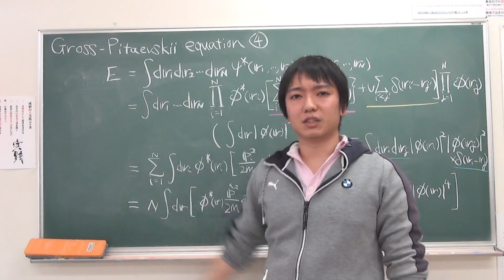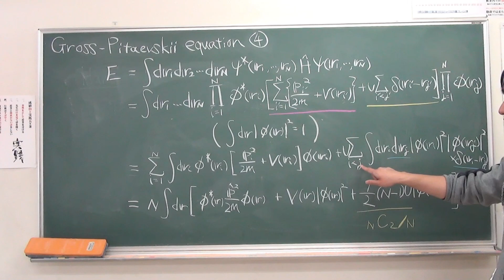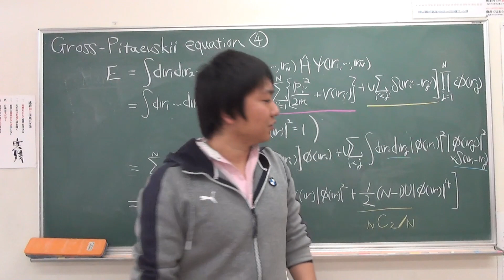Gross-Pitaevskii方程式(4)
Gross-Pitaevskii方程式の説明動画第4回です。
今回は基底エネルギーについてです。

撮影場所提供
愛夢舎　様
ホームページ
Dr.タージー・チャンネル】

LINEブログ※更新は監修LABI担当

監修【LABI】Twitter
※各channelの予告や活動など配信中